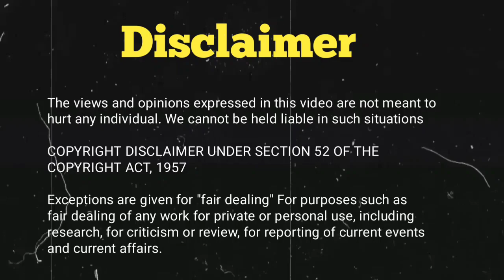Anurag Hue Gussa Mannara Pe Big Boss season 17 mein.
Hello Everyone,

This video is all about the Big Boss 17 related Update so I hope you will like the video and watch till the end

Dance Equipment 👇 Check Out
Home theater
Lower ( Boys)
Carry bag
Hair Band

My Equipment 👇

My Phone
Hand free
Ring Light
Green Screen